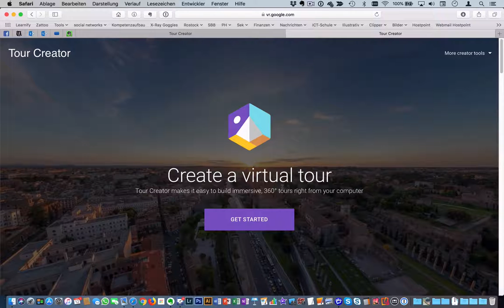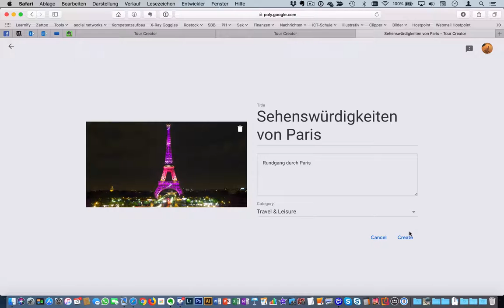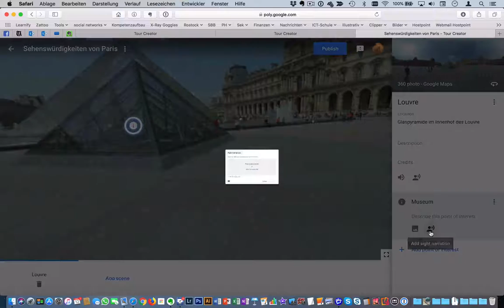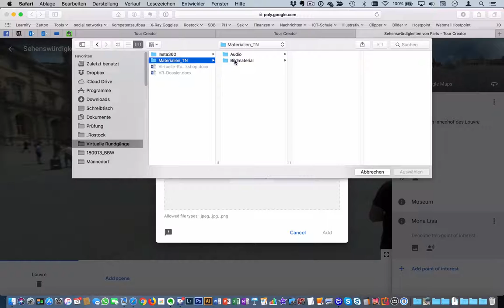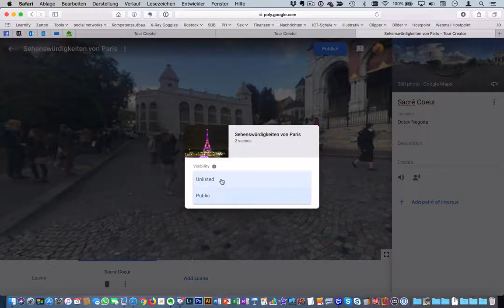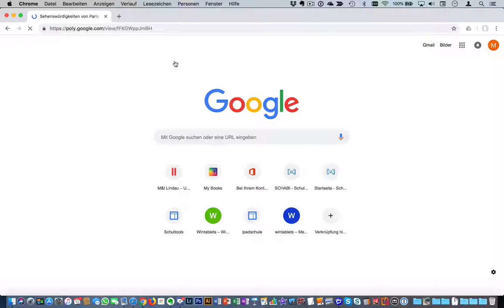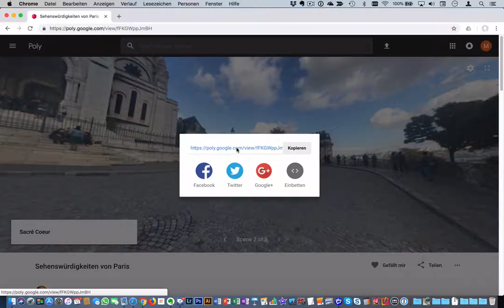GoogleTourCreator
Mit Bildmaterial von Google Streetview eine interaktive Tour zusammenstellen